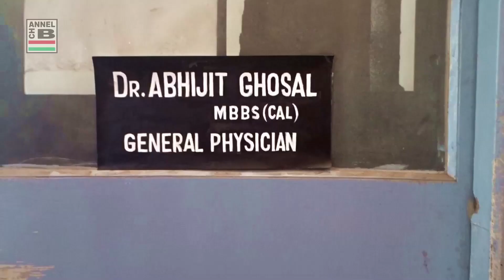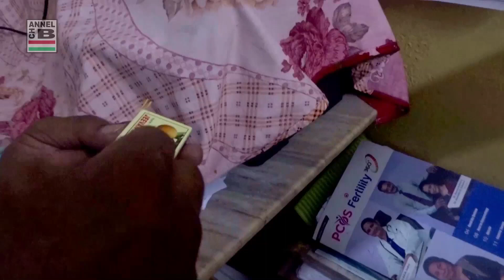Bojho Thela | বোঝো ঠেলা | Comedy | Short Film | Full HD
Direction, Cinematography & Editing By Debraj
Story By Dr. Koushik Roy Chowdhury
Sound Designing By Sinhas Digital
Music By Sandip Singha
Leading Starcast By Rajendranath Sadhukhan, Chaitali Mullick, Moushumi Das, Shyamal Bandopadhyay, Susanta Kumar Mondal, Namita Mistri, Minoti Shukla, Saikat Mondal, Debashree Roy and others.